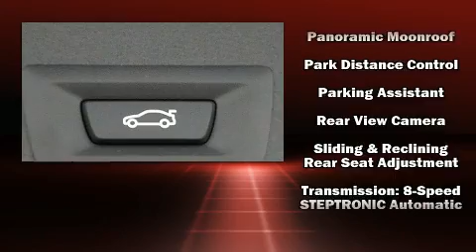2017 BMW X1 xDrive28i in Creve Coeur, MO 63141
Plaza BMW
11858 Olive Blvd

The 2017 BMW X1. Under the hood you'll find a 4 cylinder engine with more than 200 horsepower, providing a smooth and predictable driving experience. Well tuned suspension and stability control deliver a spirited, yet composed, ride and drive Turbocharger technology provides forced air induction, enhancing performance while preserving fuel economy. BMW prioritized handling and performance with features such as: a rear window wiper, a tachometer, a trip computer, automatic temperature control, heated steering wheel, a power rear cargo door, and seat memory. For drivers who enjoy the natural environment, a power moon roof allows an infusion of fresh air. BMW also prioritized safety and security with features such as: head curtain airbags, front side impact airbags, traction control, brake assist, ignition disabling, an emergency communication system, and 4 wheel disc brakes with ABS. Sophisticated all wheel drive technology maintains a firm grip on the road. You will have a pleasant shopping experience that is fun, informative, and never high pressured. Stop by our dealership or give us a call for more information.